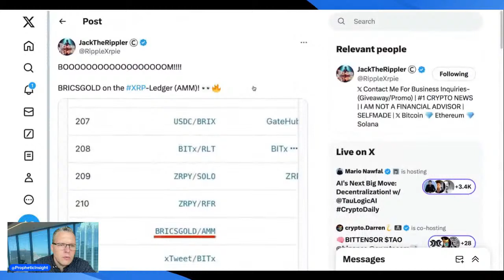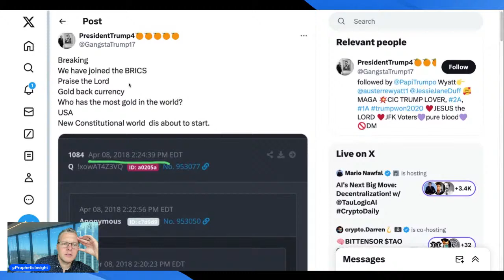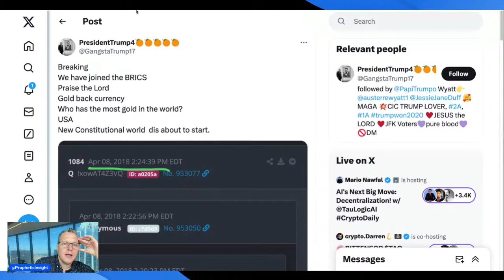BRICS GOLD ON THE XRP LEDGER! HOW TO PRAY? JOIN US!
GOLD ON THE XRP LEDGER! HOW TO PRAY? JOIN US!